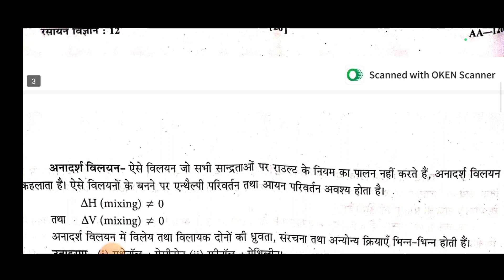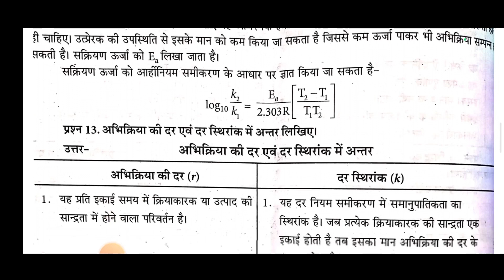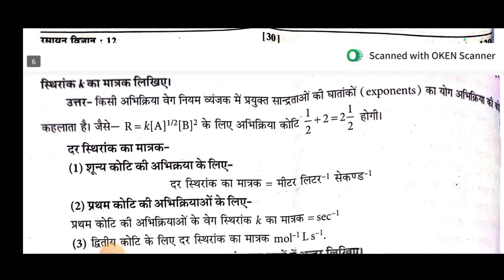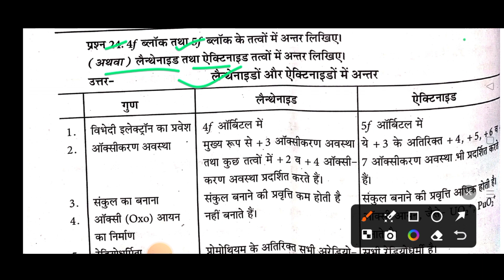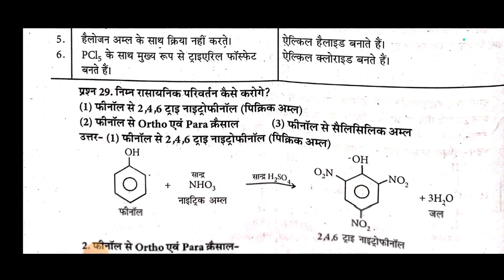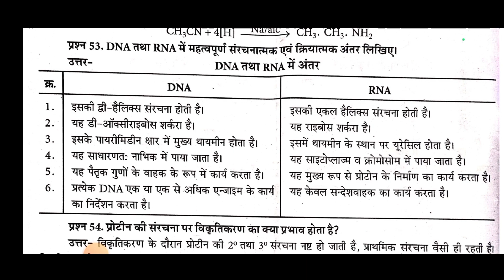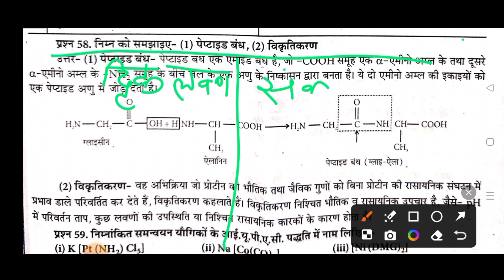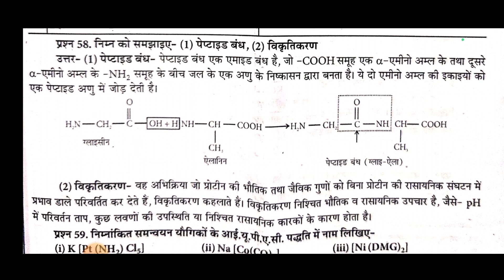ये अन्तर जरूर पढ़ लेना।। most important difference class 12th chemistry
12th chemistry important question 2024
vvi question 2024 12th chemistry
12th chemistry important question
class 12th chemistry most important question 2024class 12 chemistry important questions 2024
6 february class 12th chemistry viral question 2024
12th chemistry vvi objective question 2024
12th chemistry important questions 2024

chemistry
12th chemistry important question
12th chemistry important question 2023
class 12 chemistry
organic chemistry,inorganic chemistry
class 12 chemistry important question
important chapters for class 12 chemistry,12th chemistry
important topics for class 12 chemistry
12th class chemistry
class 12th chemistry mht cet
class 12th chemistry one shot